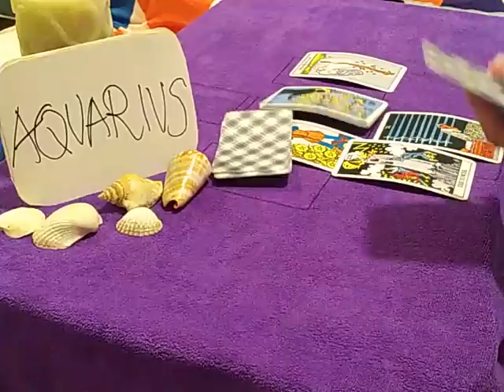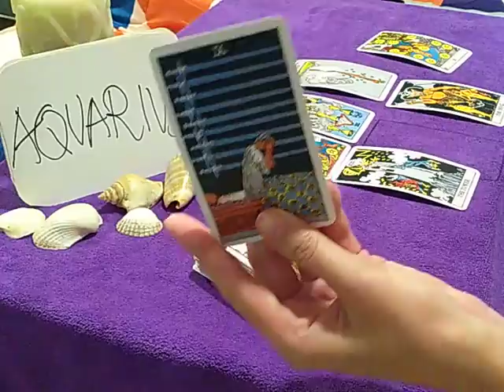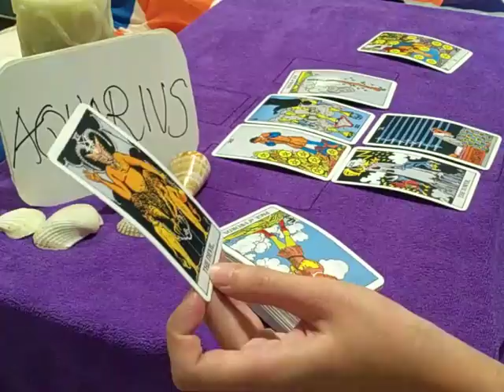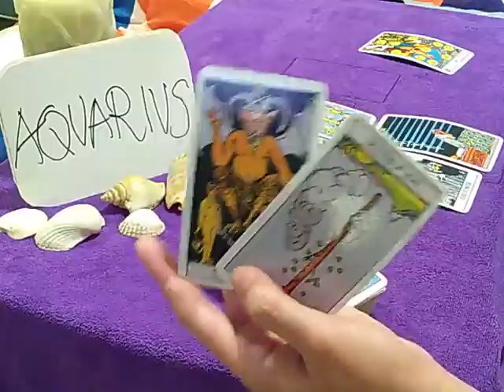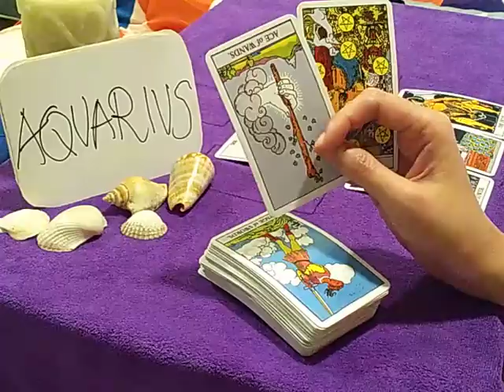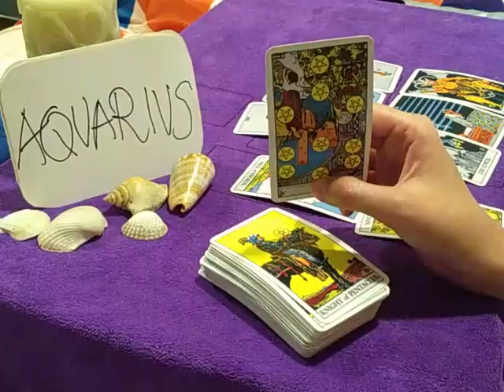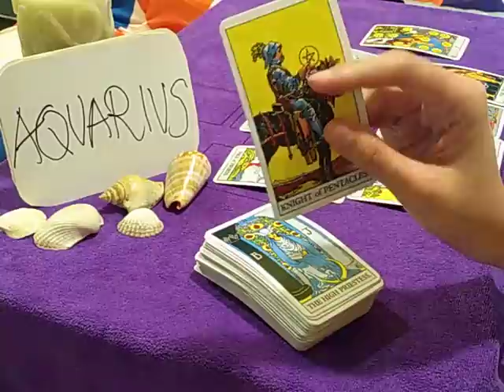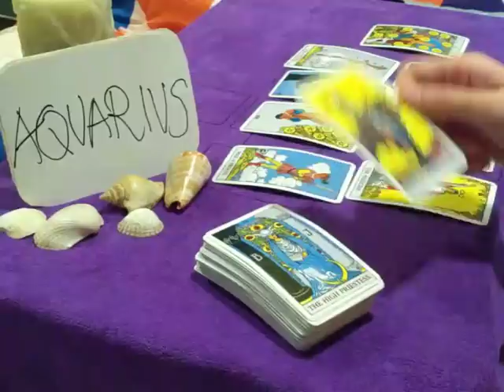AQUARIUS ❤️ DEVIL IN DISGUISE, BATTLING THEIR DEMONS ❤️ AUGUST 2020 TODAY DAILY LOVE GUIDANCE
1-4 questions max (approx 30 minutes reading) - USD 50/ MYR 200